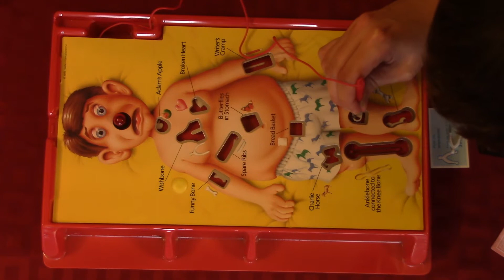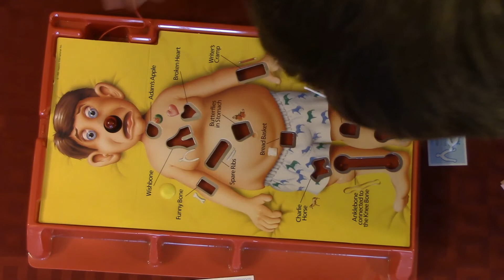Operation cock up: The Mad Men Show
Ash, Joe & Jord attempt to play the classic children's game operation but of course in tradition it can't all go to plan. Well bar a few innuendo's and some bad singing.